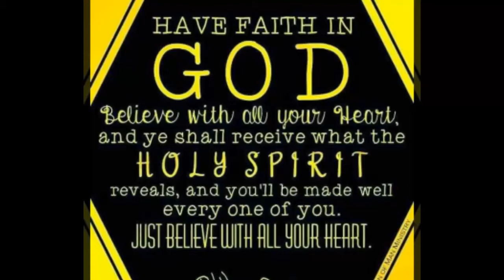florizone ko may inakay na.maganda at malusog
PigeonPh
LuckyStarLoft tv
be your self always in racing pigeon industry

phillipine finest pigeon racin in facebook/messanger

Maraming salamat